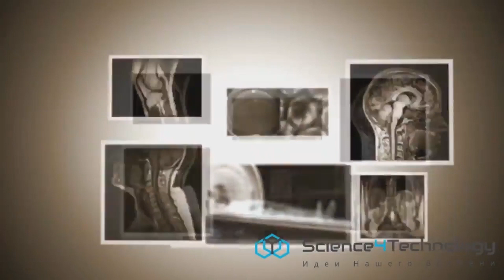Вклад армян в мировую науку. Знаменитые армяне.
У армян есть замечательные художники, ученые, музыканты, которые поделились своими талантами со всем миром. Давайте поговорим о величайших армянах мира. ... Армяне были новаторами с незапамятных времен, внося некоторые из самых важных изобретений, которые видел мир. Возможно, самое древнее изобретение, на которое могут претендовать армяне, - это вино. Самая старая винодельня в мире была недавно обнаружена в пещере Арени, и греческие философы Геродот и Страбон писали о восхитительном армянском вине и прекрасной армянской стране еще в 5 веке до нашей эры.